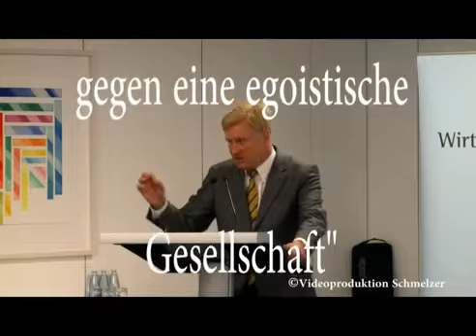Ole von Beust Für Chancengerechtigkeit gegen eine egoistische Gesellschaft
Politische Veranstaltungen in Rothenburg ob der Tauber:
- Agrarwende
- Flüchtlingskrise